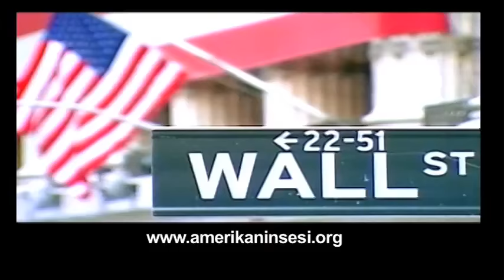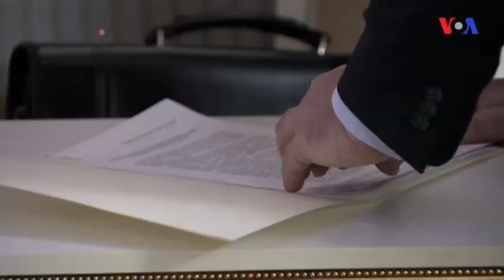Dünyaya Baxış 06 fevral 2017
Əfqanıstanda uşaqlar arasında ölüm halları artıb ~ Kosovonun Mitroviça şəhərində serblər mübahisəli divarı sökür ~ Bir qrup eskpert Qazaxstanda Suriya atəşkəsini müzakirə edir.